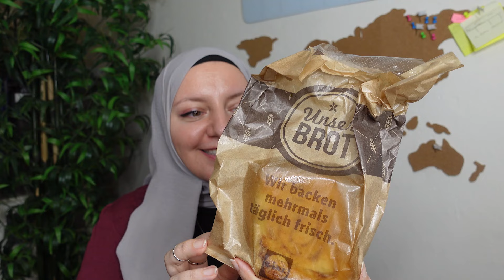LIDL Backwaren im Test | Discounter Bäckerei | Preise, Geschmack | Lidl Food Haul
In diesem Video stehen die Lidl Backwaren im Test. Wie gut sind diese Backwaren bei Lidl?  Ich probiere Brot und Kuchen beim Discounter. Kann günstig gut schmecken. Es gibt auch Snacks und Süßes von Lidl. Simit Sesamring, Fladenbrot, Käseschnecken und Zimtschnecken (Zimt Roll). Neu im Discounter. Noch nie gegessen. Supermarkt Test. Discounter im Test.

Gern auch ein Kommentar, denn ich freu mich immer sehr von euch zu lesen :)